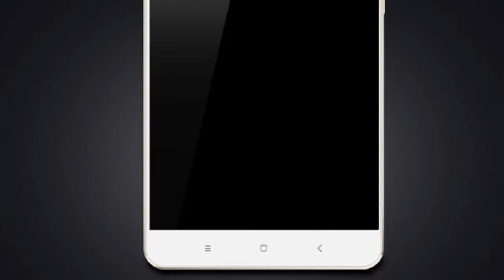Защитное стекло 2.5D Mocolo Tempered Glass Screen Protector for Xiaomi Redmi Note 4 | SHOFIND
Новинка от Mocolo закаленное стекло, толщина стекла 0,33 мм, прочность 9Н значительно превосходит по эффективности защитные пленки и отлично справляется с поставленной задачей. Для комфортной эксплуатации и избежания травматизма  края закаленного стекла  закругленны по технологии 2,5D. Стекло водостойкое и не искажает цветопередачу. Закаленное стекло Mocolo Tempered Glass Screen Protector обеспечивает надежную защиту и комфортное использование смартфона xiaomi redmi note 4, очень тонкое и почти не заметно на экране, не утяжеляет телефон. Благодаря тонкому силиконовому слою стекло легко клеится. Скольжение пальца по стеклу точно такое же, как и по экрану, а олеофобное покрытие предназначено для предохранения от разводов, следов, неаккуратных отпечатков. Закаленное стекло Mocolo эффективная защита смартфона сяоми от царапин и последствий падений. С shofind можно найти и купить с aliexpress отличную топ новинку года защитное стекло 2.5D mocolo tempered glass screen protector для Xiaomi Redmi Note 4 по низкой цене
Новинки с Aliexpress
Xiaomi Redmi Note 4 black edition 5.5 inch 3 GB RAM with 32 GB ROM 4100 mAh
Redmi Note 4X pro Snapdragon 653 or 652 black edition 4gb ram vs 64gb rom Xiaomi india
Xiaomi Mi MIX 2017 white color 6.4 inch 4/6 GB RAM with 128/256 GB ROM 4400mAh Snapdragon 821
Xiaomi Redmi Note 4 blue edition 5.5 inch 3 GB RAM with 32 GB ROM 4100 mAh
Xiaomi Mi Max 6.44 inch 3 GB RAM with 32/64 GB ROM 4850 mAh Snapdragon 652/650